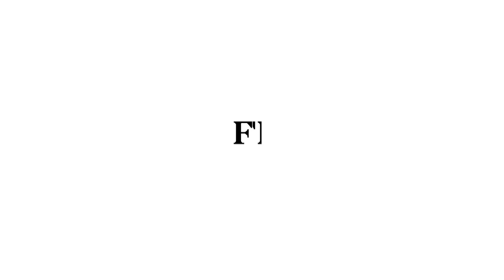First Lady with Meghna Pant | Nimrat Kaur